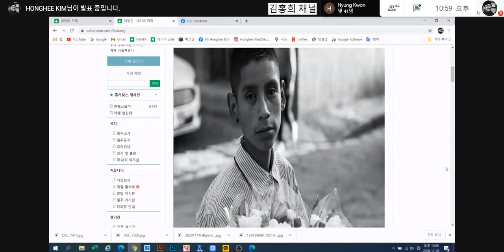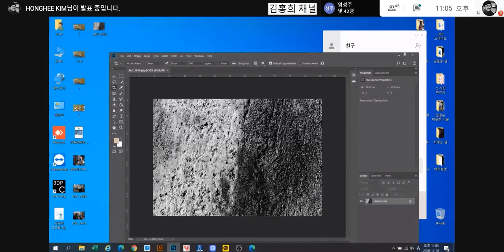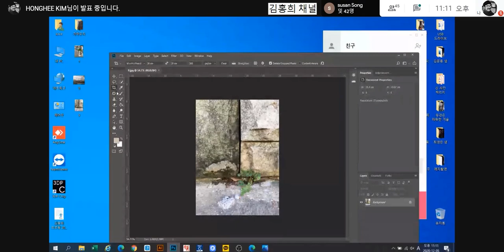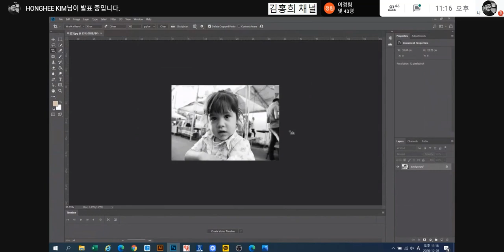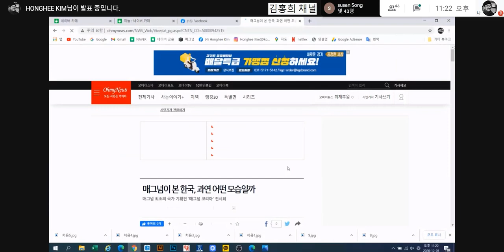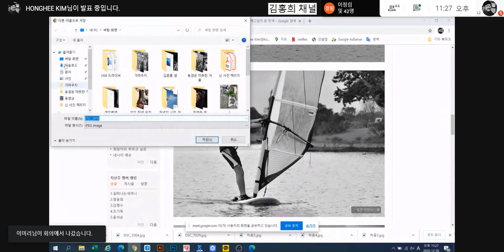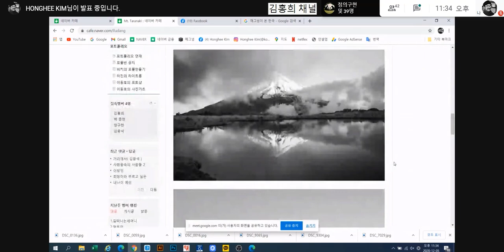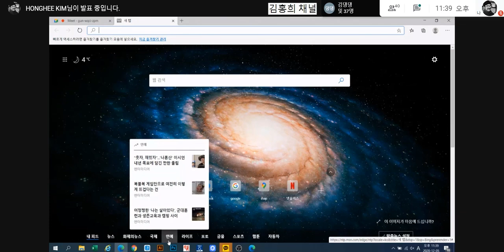2020.12.05 해외착사#2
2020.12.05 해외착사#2